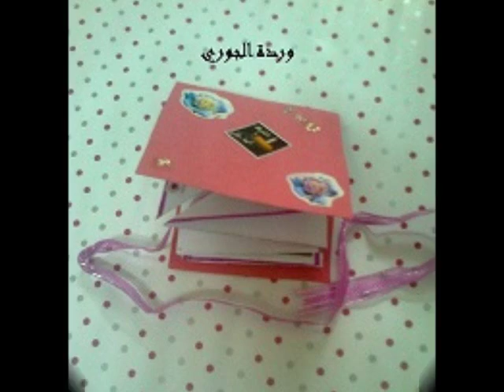اعمالي الفنيه بالورق الملون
اشغالي اليدويه